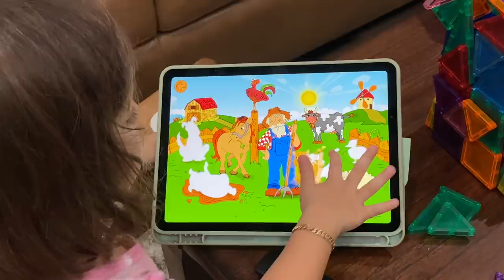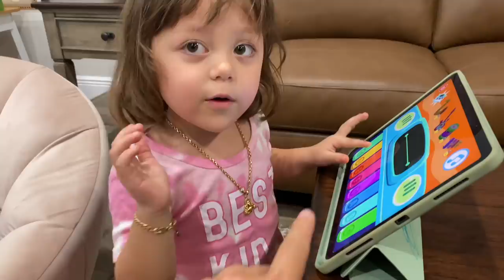QUAY LÉN JADE VÀ CÁI KẾT JADE ĐAG LÀM CÁI NÀY NÈ CÔ CHÚ